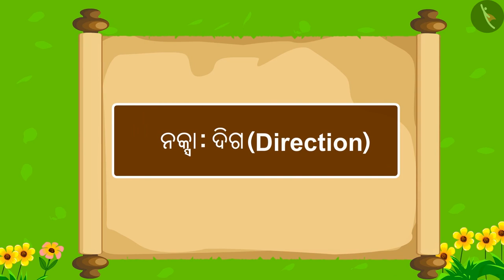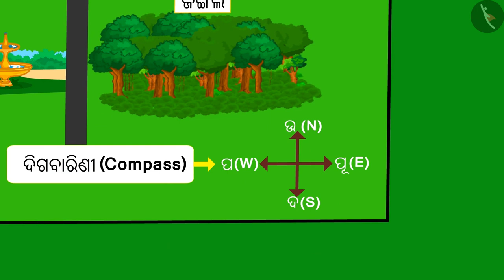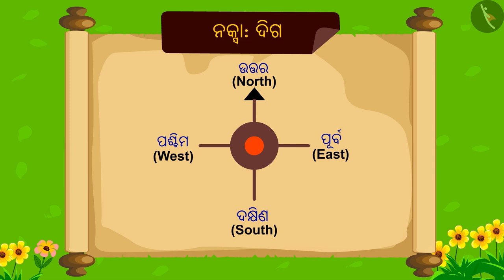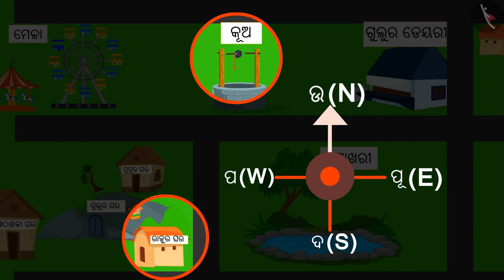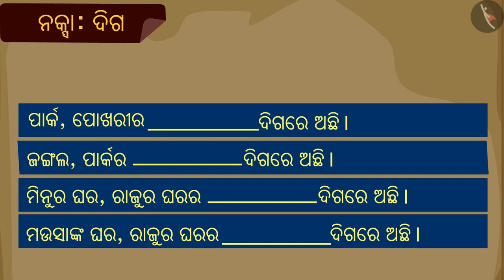ମାନଚିତ୍ର ବୁଝିବାରେ ଦିଗ|Part1/2|Directions:Uses for reading a map|Odia|Class5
ମାନଚିତ୍ର ବୁଝିବାରେ ଦିଗ|Part1/2|Directions:Uses for reading a map|Odia|Class5 | ମାନଚିତ୍ର  | कक्षा 5 | NCERT | ତୁମର ପଥ ମାପ

Directions:Uses for reading a map | Maps | Grade 5 | NCERT | Mapping your way

Welcome to part 1 of Directions:Uses for reading a map. In this video, we will discuss the concept of Directions:Uses for reading a map.